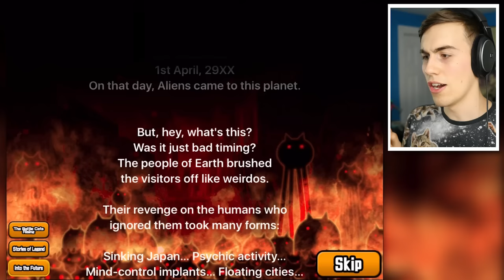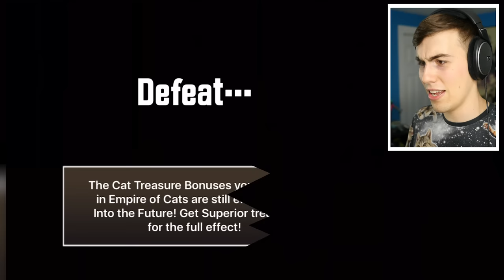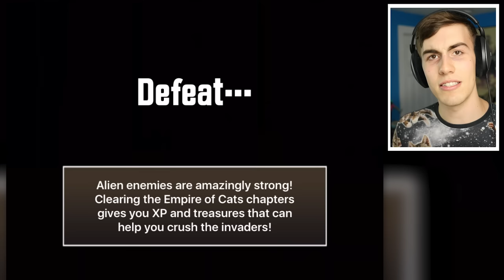ATTACKED BY ALIENS - Battle Cats #7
Chapter 1 is over, and this is the point where everything goes to shit. lol